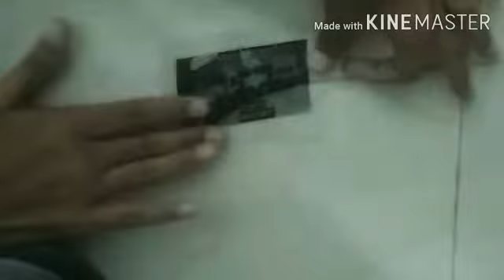D I Y 3 good invention/hacks(1)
This video I got to help your few problems

Materials for 1st hack (8 layer mask)
* Handkerchief
* 2 ruberband
Materials for second hack( Sticker from printout)
* Print out
* Cello tape
* 1 bowl water
Materials for third hack(mobile stand )
* Card boards
* Bottle cap
*Fevicol
* Cutter
Camera man Nishant